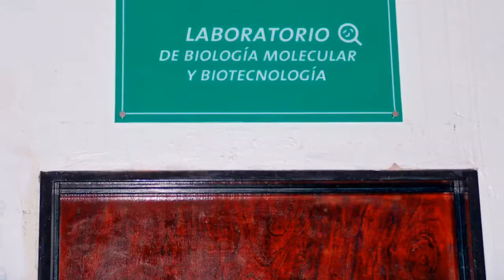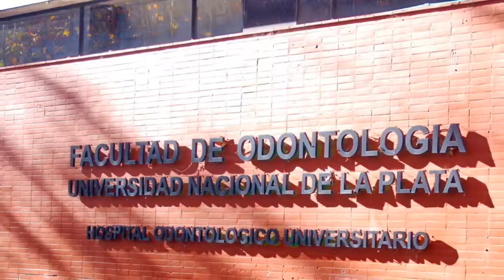Video FOLP Definitivo